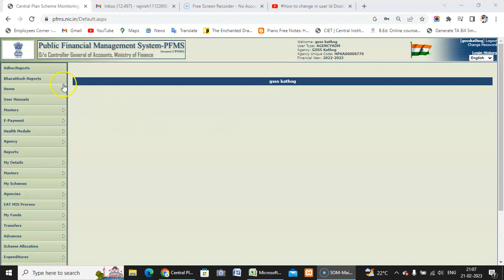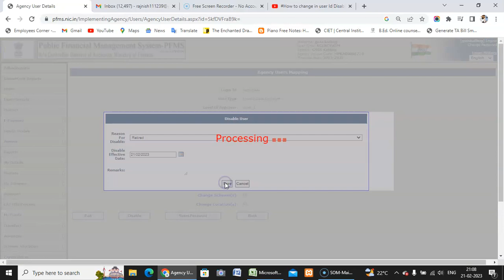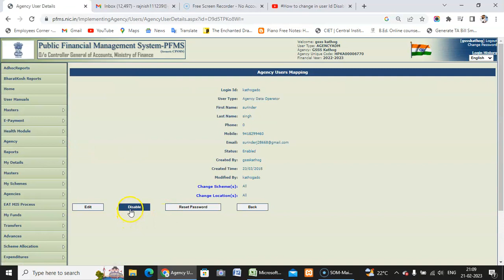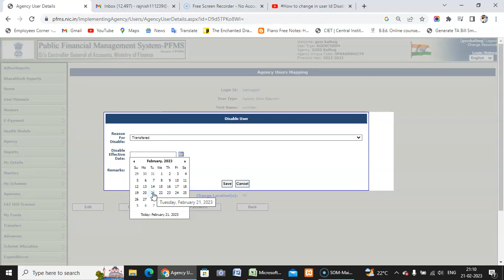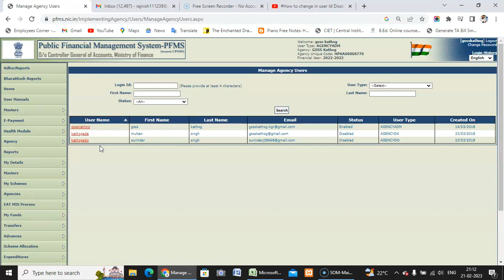Disable old DO DA in PFMS -HIMACHAL NSS